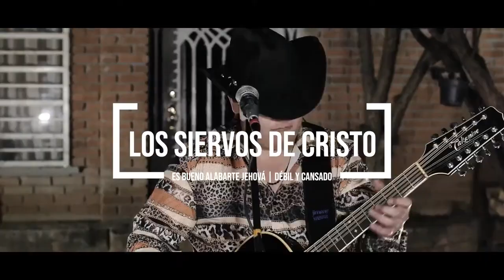Siervos de Cristo-Popurri de Cumbias